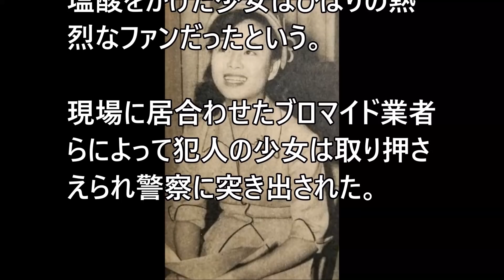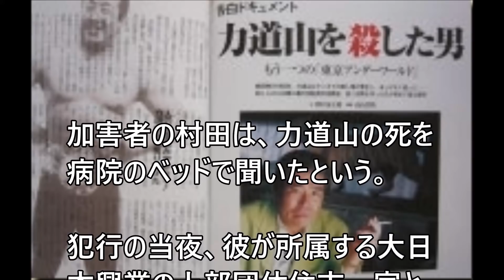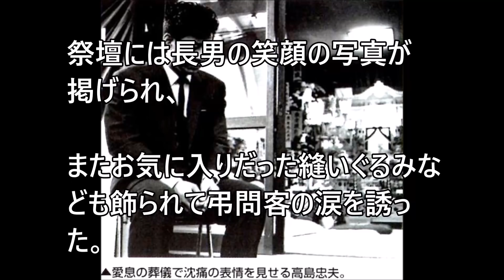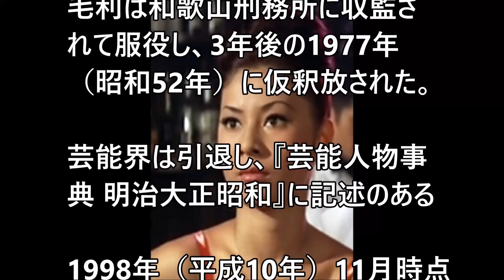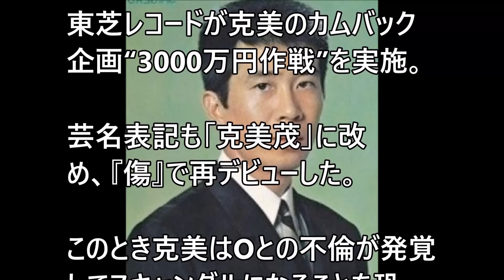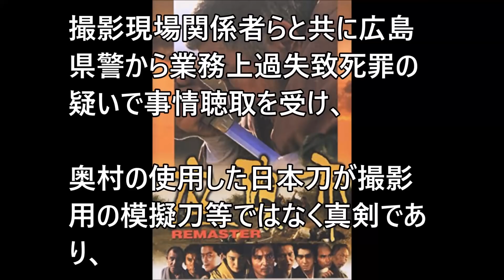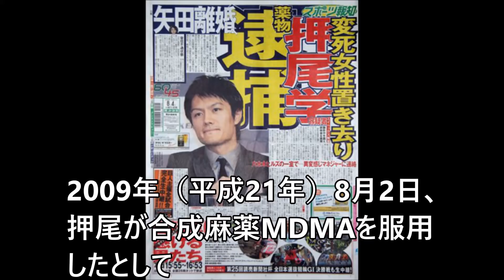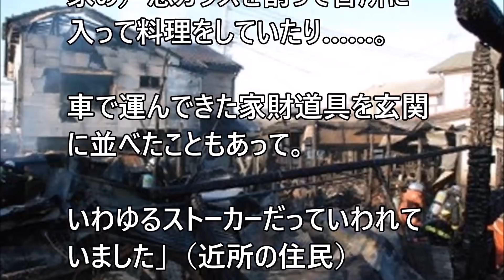殺人レベルの事件に関与した、巻き込まれた芸能人一覧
使用BGM
サイト名⇒ 甘茶の音楽工房 作曲者⇒ 甘茶